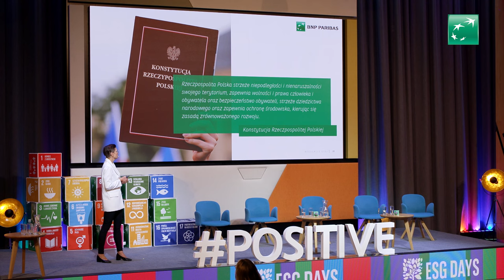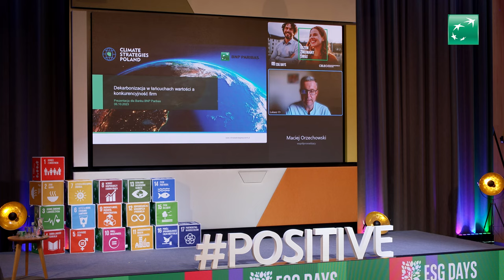ESG DAYS 2023 w Banku BNP Paribas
Jako bank zmieniającego się świata i instytucja finansowa o globalnym zasięgu jesteśmy świadomi naszego wpływu na otaczającą rzeczywistość. ESG DAYS 2023 to dni pełne motywujących spotkań i inspirujących prelekcji ekspertów i ekspertek, którzy podzielili się z nami swoimi doświadczeniami z codziennej pracy na rzecz zrównoważonego rozwoju.

Tegoroczne wydarzenie miało formę hybrydową i zostało podzielone na trzy dni tematyczne:
- E - environment - kwestie środowiskowe,
- S - social - kwestie społeczne,
- G - governance - kwestie ładu zarządczego.